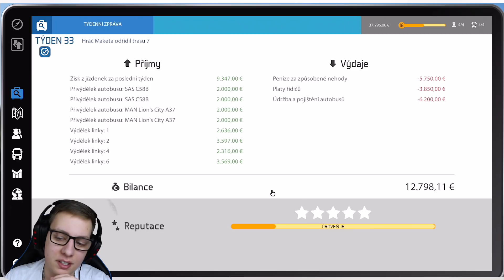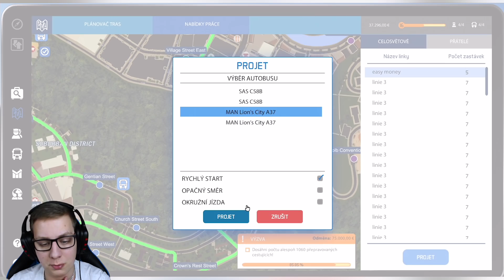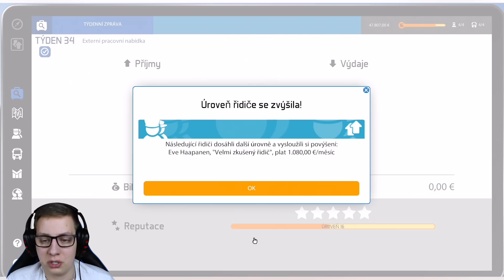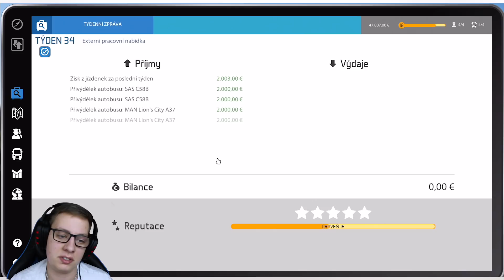ZPŮSOBIL JSEM DOPRAVNÍ KOLAPS! | Bus Simulator 16 #13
V třináctém díle ze hry Bus Simulator 16 se nám nějakým způsobem povede způsobit DOPRAVNÍ KOLAPS!

Klíč poskytnul český distributor her Comgad. Tímto mu děkujeme!

Hudba v outru:
ES_Crates - Axel Ljung

Mikrofon:
Behringer C-1U

Kamera:
Canon EOS 600D + 18-55 mm IS II